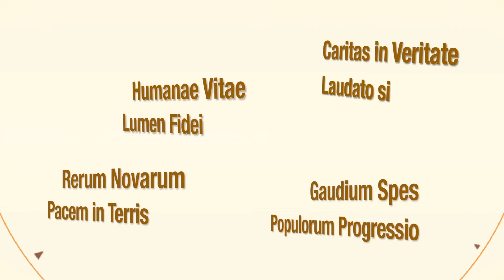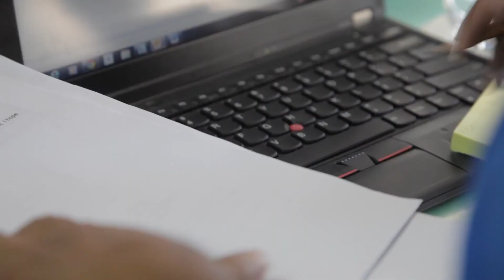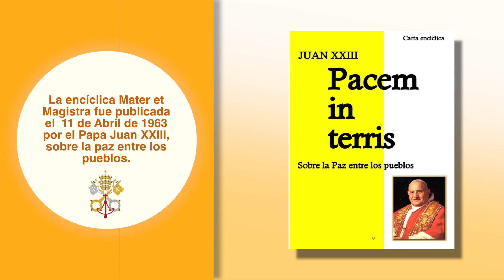Encíclicas Sociales: 🇻🇦MATER ET MAGISTRA 🇻🇦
📢 Otra encíclica social escrita por San Juan XXIII